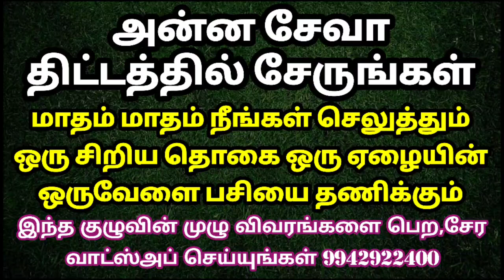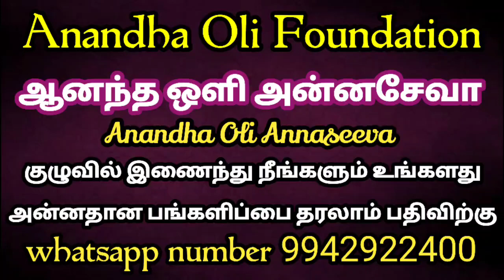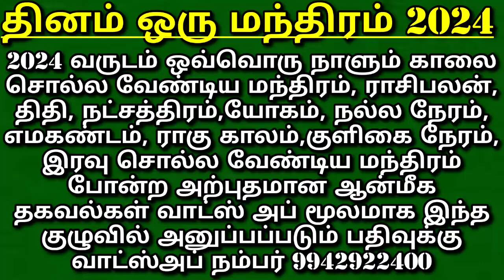இன்று மாலை தீபம் ஏற்றினால் நல்லது நடக்கும் 19-11-2023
அன்னதான நிதி உதவி செய்ய லிங்கேஸ்வரர் ஆலய திருப்பணிக்கு நிதி உதவி செய்ய வங்கி கணக்கு எண்:
Name: Anandha Oli foundation
Bank: Karur Vysya Bank
Branch: Palani
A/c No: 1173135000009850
IFSC CODE : KVBL0001173
A/c type: Current Account
Tamilnadu
India